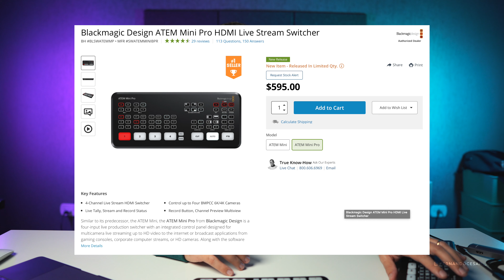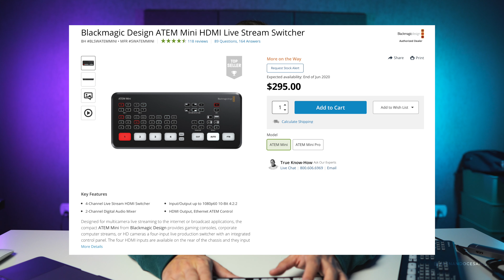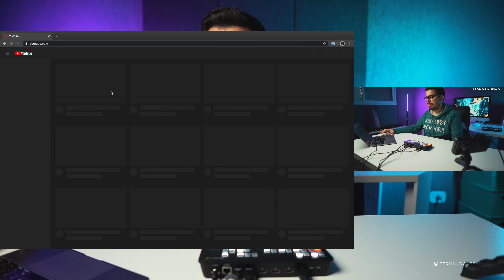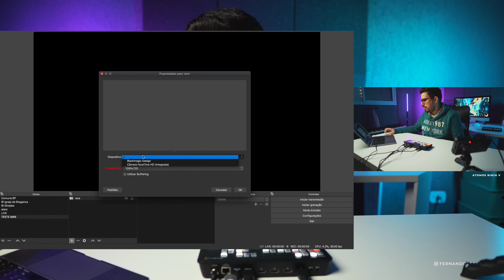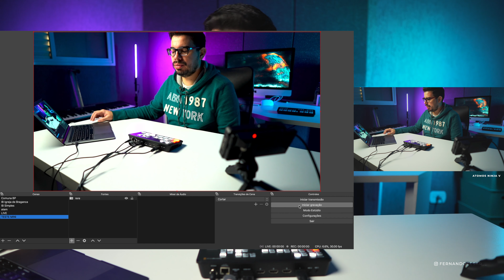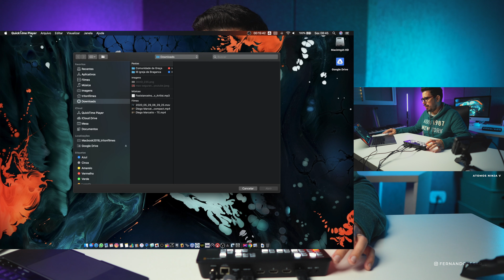Qual ATEM MINI comprar ? MINI ou PRO ? Workflow com as duas na pratica REVIEW Fernando Cesar